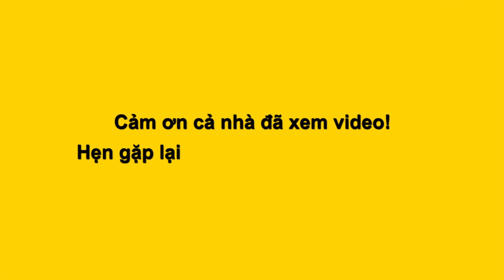Lộ trình tiếng Anh trong giao tiếp thực tế của NGỌC CHÂU, THỦY TIÊN khiến ai cũng tâm phục khẩu phục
Cuộc thi Hoa hậu Hoàn vũ Việt Nam 2022 chính thức khép lại với danh hiệu cao nhất thuộc về Nguyễn Thị Ngọc Châu (SBD: 314). Vương miện “Infinity by IJC” đã tìm được chủ nhân sở hữu sau hành trình dài tìm kiếm một cô gái hội tụ đủ và dung hòa mọi yếu tố của một “Vinawoman”. Danh hiệu Á hậu 1 thuộc về Lê Thảo Nhi (SBD: 311 ), Á hậu 2 thuộc về Huỳnh Phạm Thủy Tiên (SBD: 245